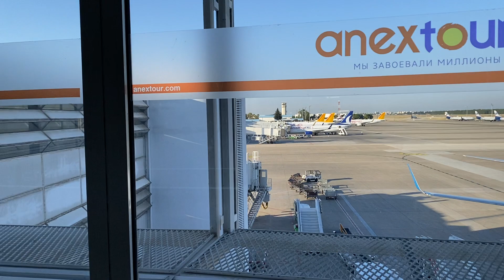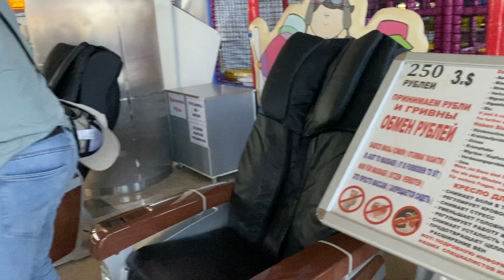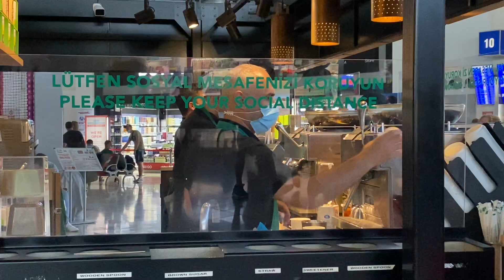ТУРЦИЯ2021 Airport ANTALYA 2021 DUTY FREE #661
Аэропорт АНТАЛИЯ 2021 ТУРЦИЯ/Airport ANTALYA 2021 DUTY FREE